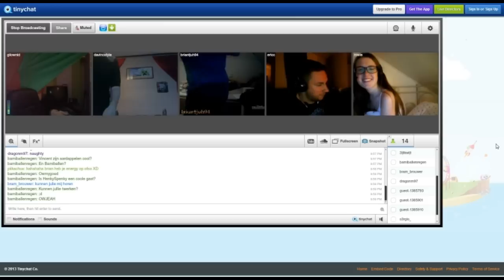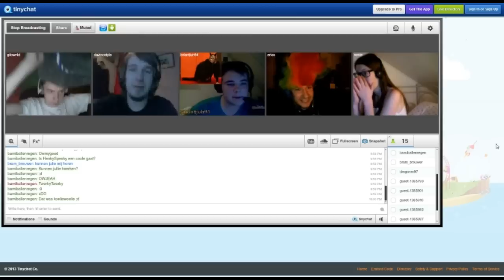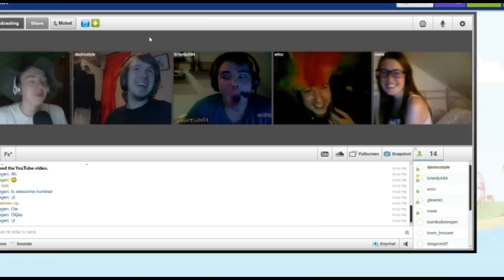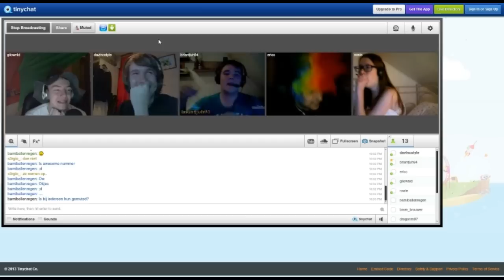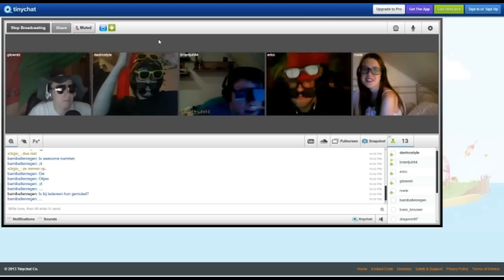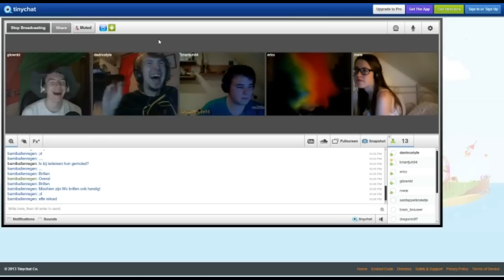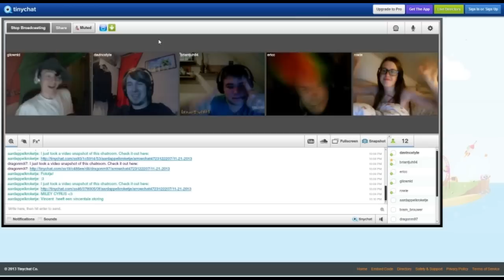CAMMEN MET DE CREW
➤ SERVER DISNEYCRAFT:   VINCENT.DISNEYCRAFT.NL:25571
➤ TEAMSPEAK - VINCENT.DISNEYCRAFT.NL

➤ [INLEIDING] - Disneycraft is een groot project in Minecraft en één van de allereerste Nederlandse Disney Servers! Met een leuk en sterk team van ongeveer 15 leden zijn we bezig aan de bouw van Disneyland in een eigen unieke uitvoering. Geniet daarom van deze lange serie waarin we Vincent volgen die lol maakt, bouwt en nog vele andere dingen laat zien wat allemaal te maken heeft met dit pretpark.

➤ [INFORMATIE] - De server is elke dag geopend , 24/7

➤ Dit park word gehost door freaze hosting.